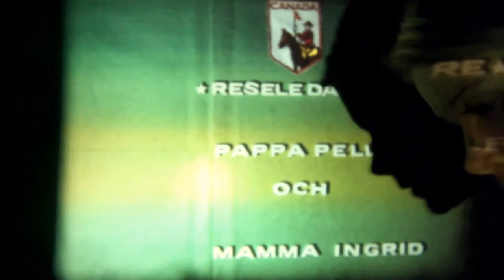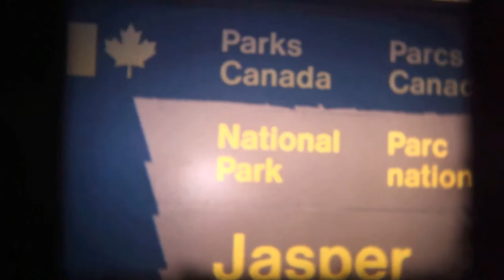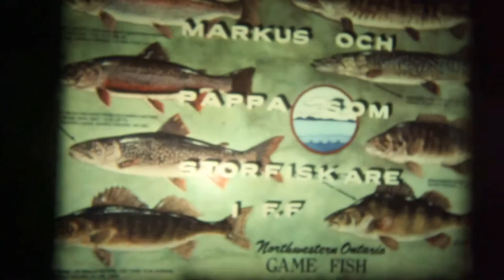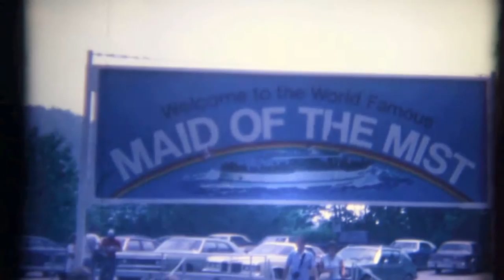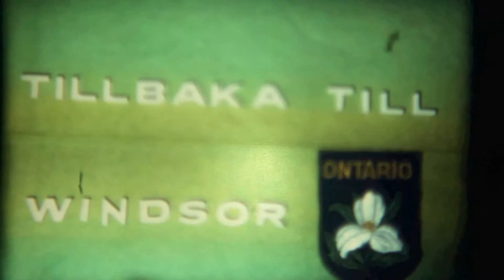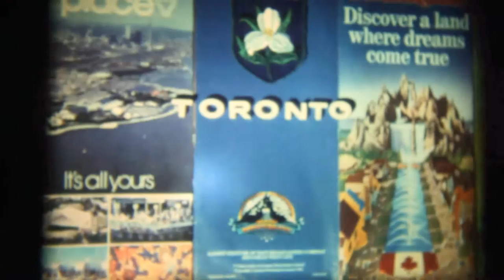1982 Canada familjeresa